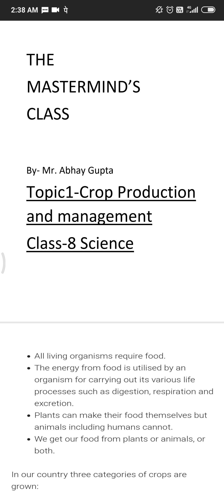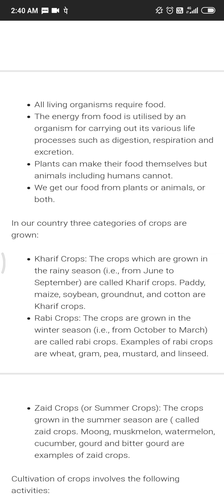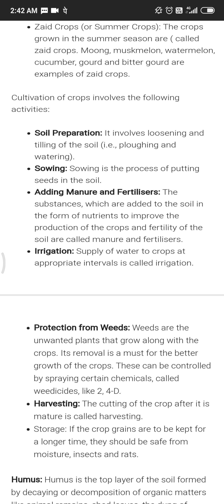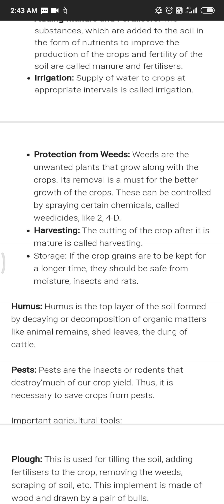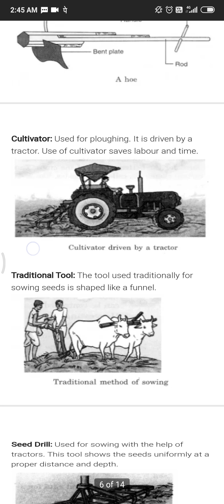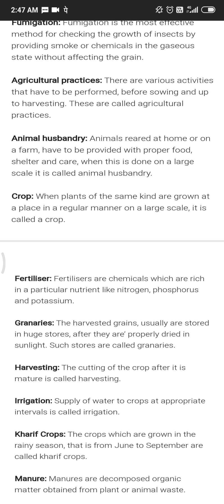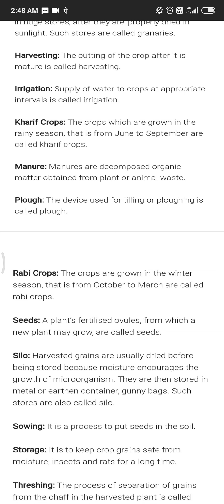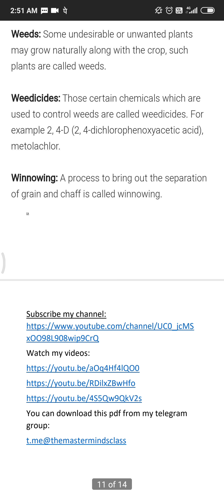Crop production and management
Class 8